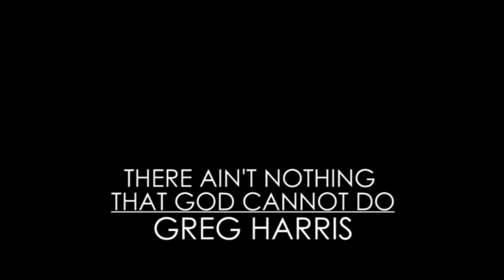"There Ain't Nothing That God Cannot Do" Greg Harris